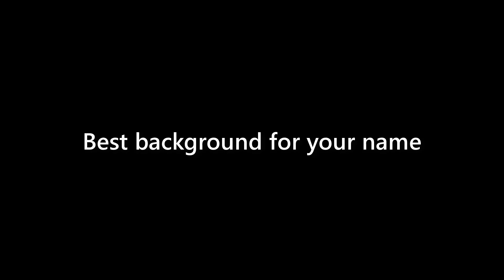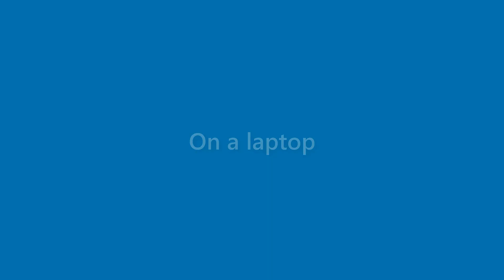Jase Garrison - appearance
Name Look - Jase Garrison - appearance. In this video we present "Jase Garrison" name look and feel in various scenarios.
This video will cover:
How does "Jase Garrison" look as a personal letterhead?
How does "Jase Garrison" look on a business card?
How does "Jase Garrison" look on a computer/laptop screen?
How does "Jase Garrison" look with different background colors?
How does "Jase Garrison" look with various fonts?